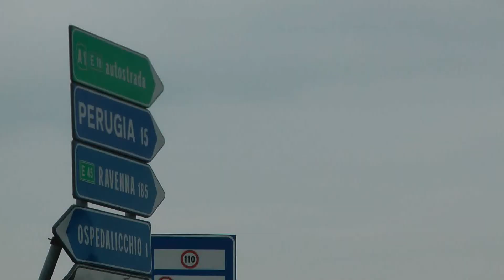Umbriajournal.com - TRAFFICO D'INFERNO A COLLESTRADA (immagini by Elena Ballarani Tef Channel News)